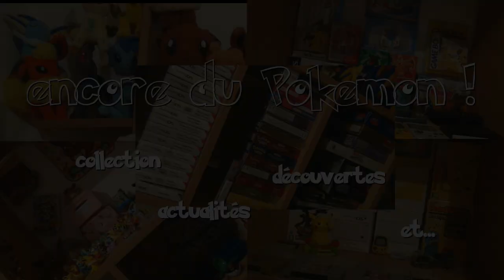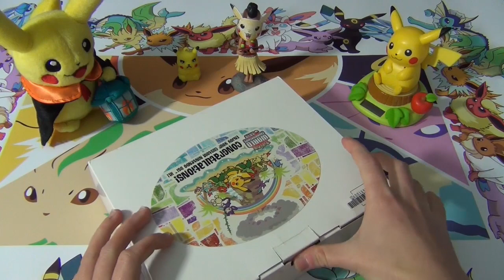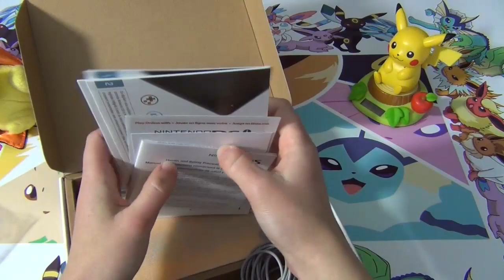Présentation DSi XL Pokemon World Championships 2010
Jolie console vous ne trouvez pas ?
Bon visionnage !
Roomii